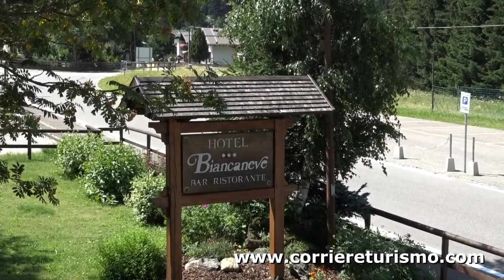HOTEL BIANCANEVE 120 CT sec